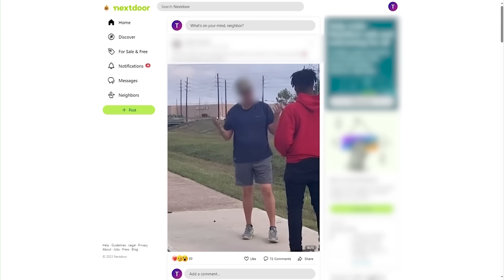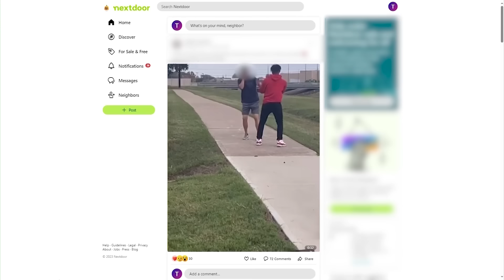Man seen punching people at Wortham Park faces Houston judge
Alford Lewis made his first court appearance Monday on charges of assault with bodily injury and aggravated robbery with a deadly weapon.